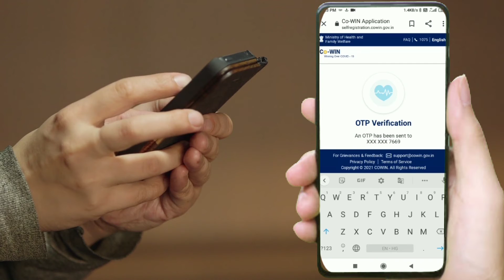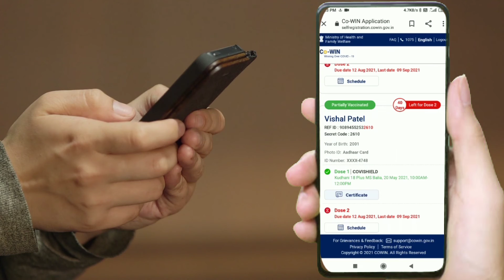HOW TO DOWNLOAD COVID/CORONA VACCINE CERTIFICATE|| CORONA VACCINE CERTIFICATE KAISE DOWNLOAD KARE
In this video we will know how can we download covid certificate from cowin.com corona vaccine certificate download process explained by me watch full video of you like this video please drop your attendance subscribe and share with your friends

Your search:-
How to download covid certificate
How to download corona vaccine certificate
Corona vaccine certificate kaise download kre
Corona certificate kaise download kare
Vaccine certificate download kaise kre
Cowin se certificate kaise download kre
Corona certificate download